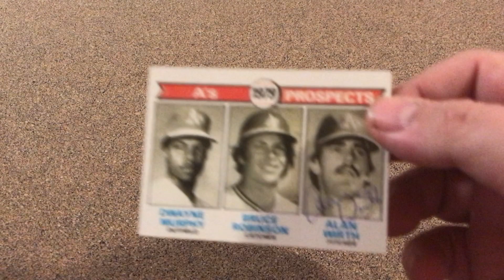1979 Topps TTM returns #8.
Alan Wirth #711 2/1.